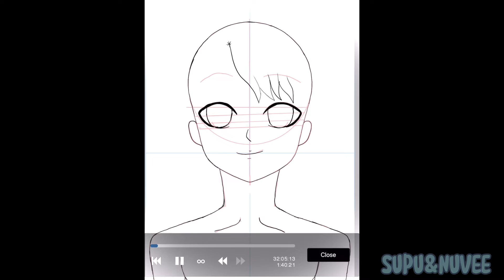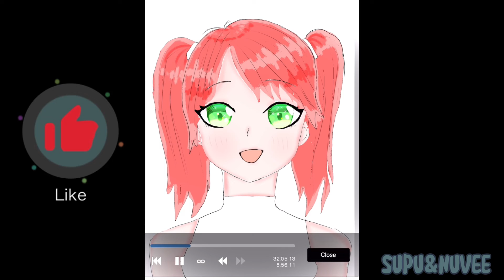Drawing an anime girl_2